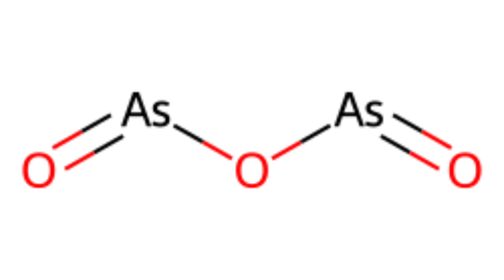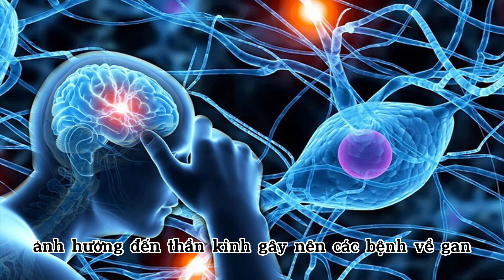CÁC LOẠI RAU CẤM KỊ VỚI LẨU NGÀY TẾT |Dr Trang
Lẩu là món ăn hấp dẫn vừa dễ làm vừa hợp khẩu vị của nhiều người, thế nhưng có những loại rau bạn tuyệt đối không nên dùng để nhúng lẩu.
Thói quen của mọi người khi ăn lẩu là thích ăn rau gì thì nhúng rau đó, thế nhưng lại có ít người biết rằng, không phải loại rau nào cũng nên ăn cùng lẩu. Nếu ăn vào không chỉ khiến bạn bị ách bụng, khó chịu mà còn ảnh hưởng tới hệ tiêu hóa.
Hãy xem hết video cùng bác sĩ Trang để có một sức khỏe tốt nhé.

Ngoài ra, chị em có thể xem thêm video chia sẻ về Cách đọc công thức máu tại đây

Theo dão trang FANPAGE Bác sĩ Trang để biết thêm nhiều kiến thức về chăm sóc sức khỏe tại nhà cũng như làm đẹp